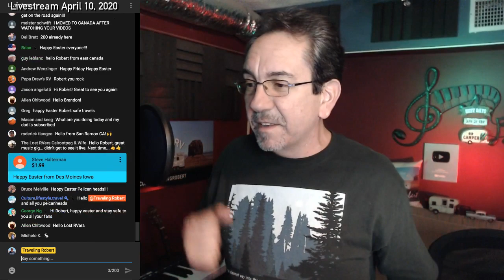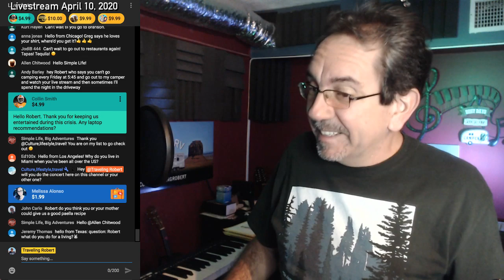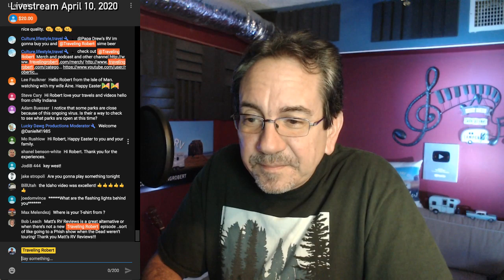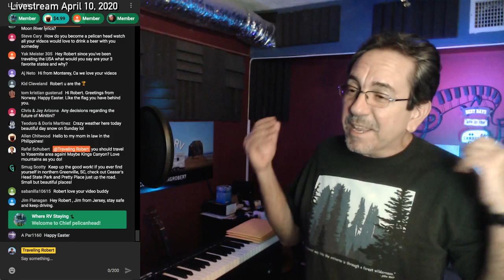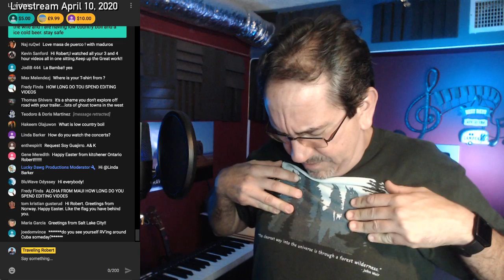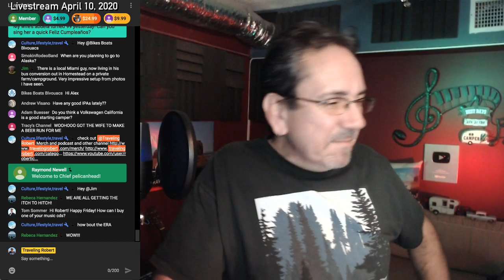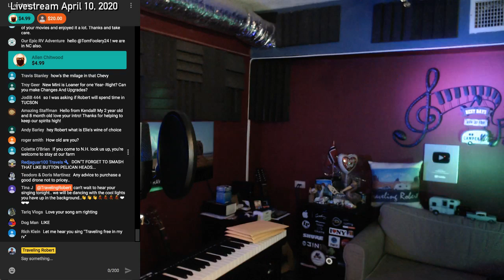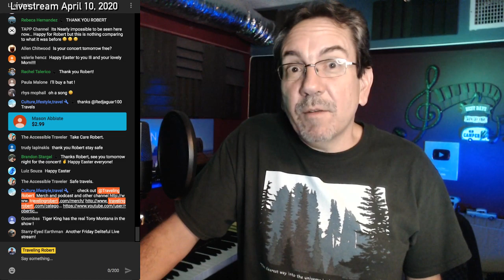RV Chat Live: It's Good Friday!